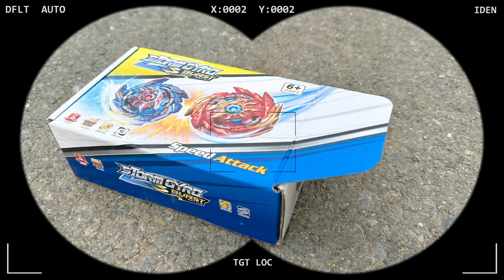Changcady tìm kiếm con chuột , con kiến. lấy lại con quay vô cực giúp chú shipper - Cam Cam TV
Nhóm bạn Changcady , anh Nhím đang chơi trò thổi bong bóng phát hiện chú shipper rơi hộp đồ. các con vật mỗi con tha một mảnh. Liệu changcady có tìm lại được các mảnh ghép cho chú shipper k? cùng theo dõi nhé!